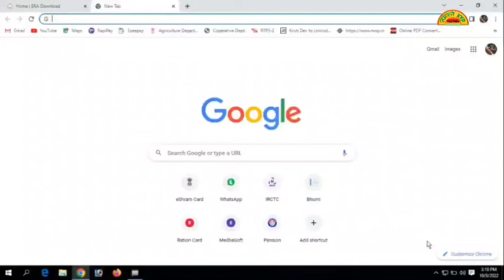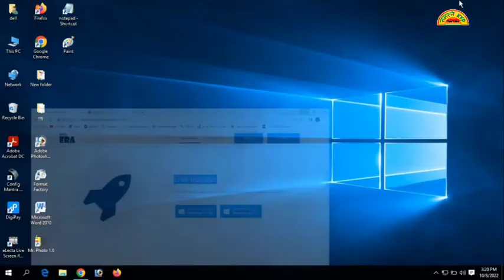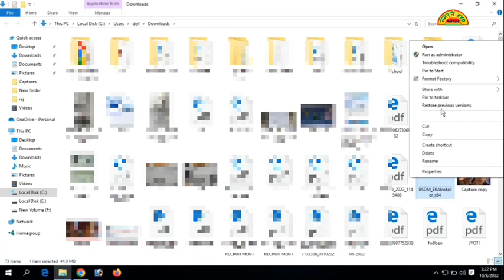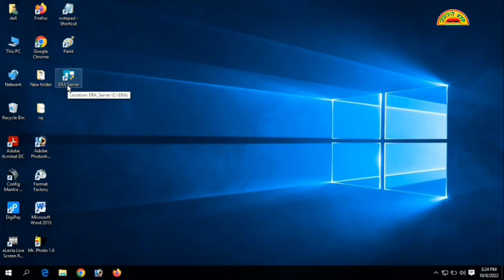ERA Download Kaise Kare 2022 / MKCL ERA 2018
ERA Download Kaise Kare 2022?
MKCL ERA 2018.
How to download MKCL ERA 2018?
BSDM MKCL ERA 2018.